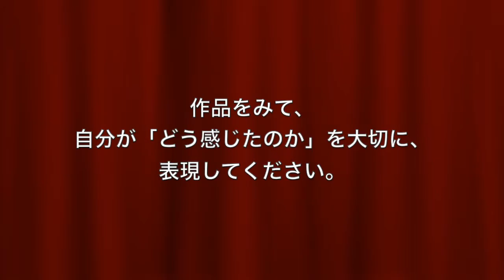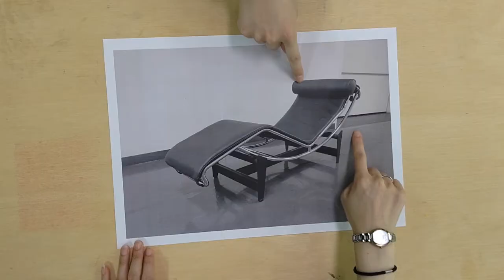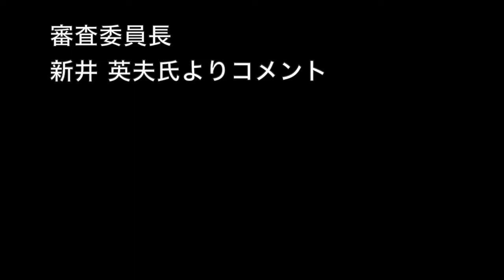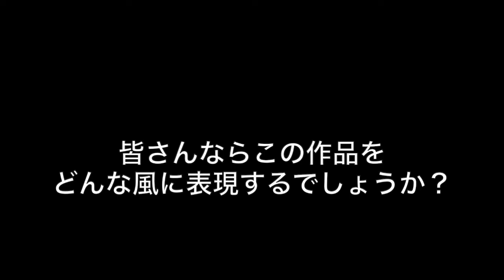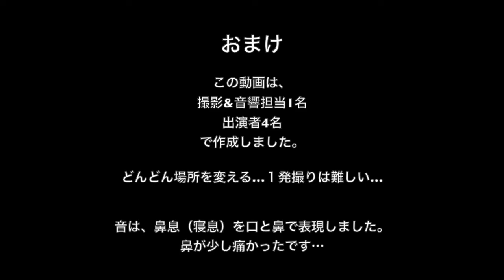公募展「カラダで・みる、うごいて・みる！」 サンプル動画②椅子編 作品鑑賞してみたら！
公募展「カラダで・みる、うごいて・みる！」では、当館の収蔵作品を鑑賞し、作品から感じたことをカラダのうごきで表現した動画作品を募集します。

美術作品をみた時、「どう？」と聞かれても上手く言葉にできないことがあります。
ただ、言葉にはできなくても、自分の中にはたくさんの思いがあるはず…！
今回はそんな気持ちやイメージを表現するために、自分のカラダを使ってみませんか？
あなたがみた作品はどんな「うごき」で表現できるでしょうか。
ぜひ、その表現を映像にして応募してくださいね！

とは言っても、どんな風に鑑賞していけば…？と思われた先生、児童、生徒のみなさん！
今回は「こんな風に進めていくと、自分の気持ち向き合い、その気持ちを周りの人と共有できるのではないか…」という流れをサンプル動画にしました。
ただ、この動画が全てではありません。自分たちが作品をみた時の気持ちを大切に動画にしてくださいね。

■応募資格：埼玉県内の小・中・高・特別支援学校の児童生徒
■エントリー期間：2022年7月14日（木）～9月27日（火）
■動画作品の提出期間：2022年8月2日（火）～9月30日（金）
■審査日：2022年10月14日（金）
■作品上映期間：2022年11月14日（月）～2023年3月19日（日）

公募展の詳細はこちらのページをご覧ください。